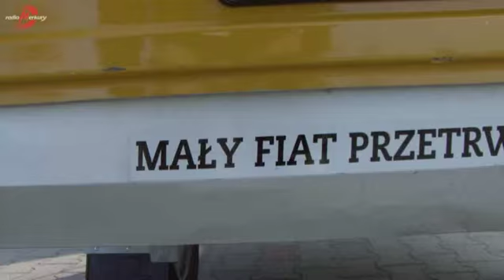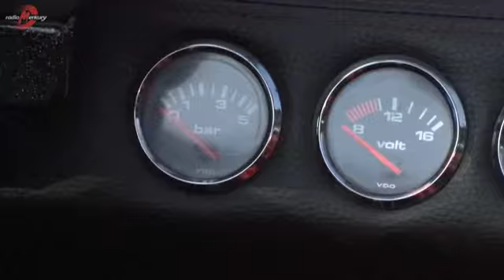Zlot Maluchów w Poznaniu z okazji 40. rocznicy rozpoczęcia produkcji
Autorem filmu jest Wojtek Wardejn.